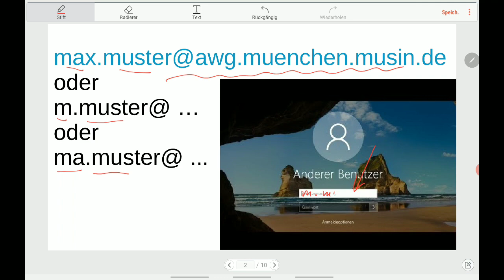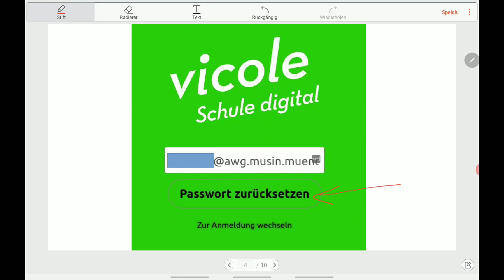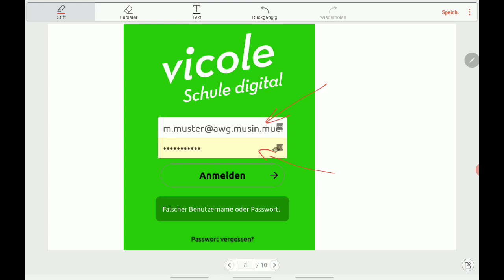Erste Anmeldung bei Vicole für AWG Schüler